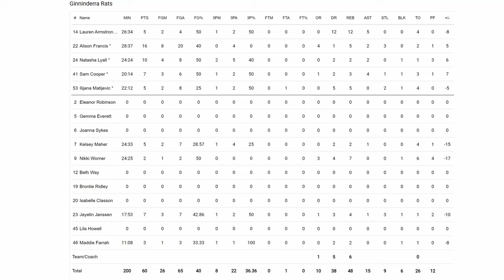Ginninderra Rats vs WCW Dodgers Highlights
Highlights from the Ginninderra Rats vs WCW Dodgers Premier 1 women's basketball played on 8th June 2022, at Southern Cross Basketball Stadium in Tuggeranong, ACT, Australia.